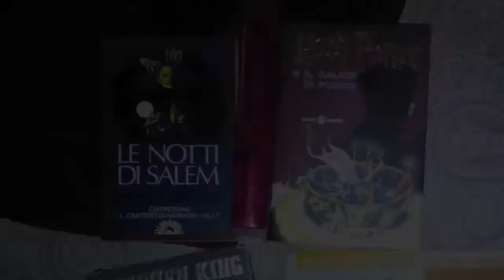Vblog Università di Pavia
Domenica 15 Ottobre 2017 mercatino del ri-usato
6 libri che erano nella mia wishlist finalmente li ho trovati

Link Harry Potter - e il prigionierio di Azkaban

Link Harry Potter - e il calice di fuoco

Link Le notti di Salem

Link Misery

Link Fahrenheit 451

Link La fattoria degli animali